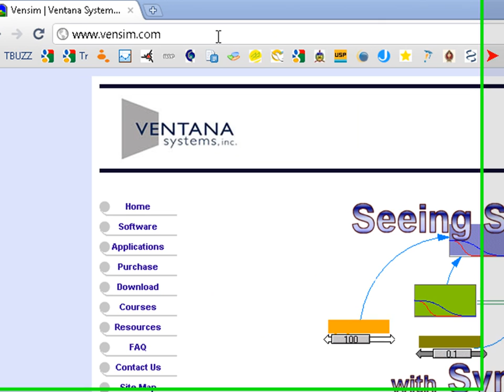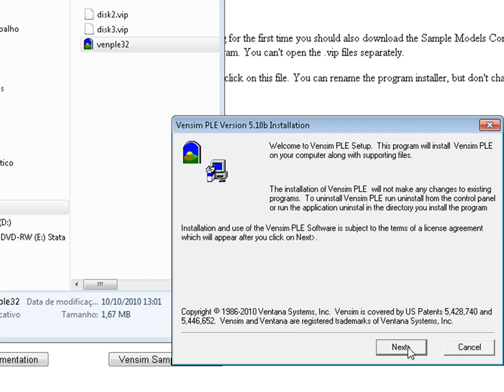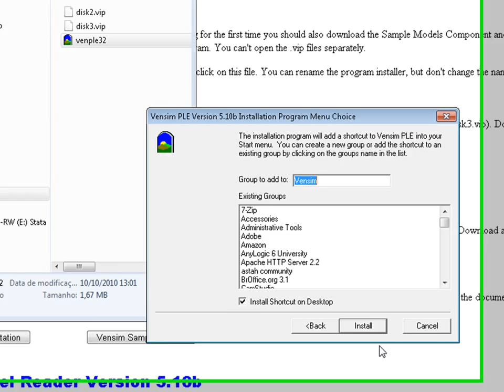How to install Vensim PLE (Portuguese)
Este video mostra como fazer download do software Vensim PLE, uma ferramenta para modelagem visual para desenvolver, documentar, simular e analisar modelos de sistemas dinâmicos.